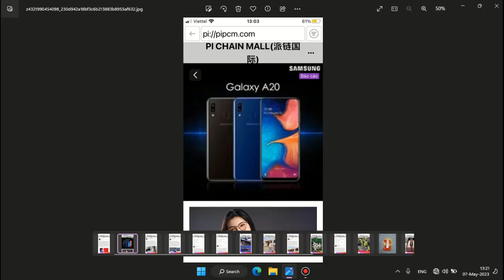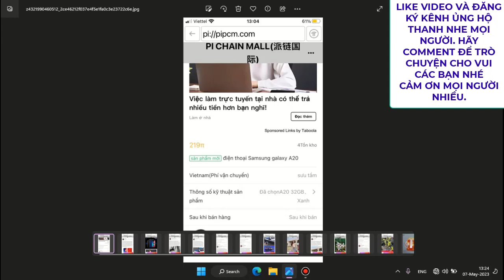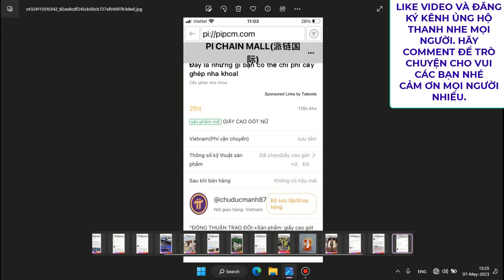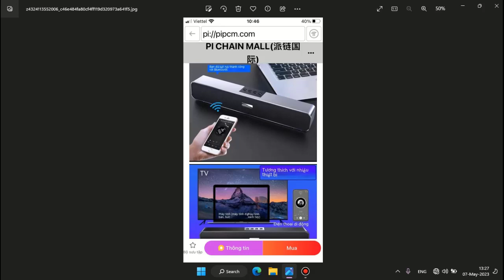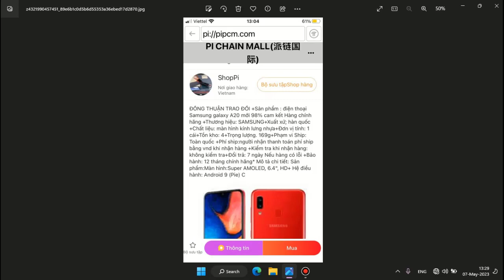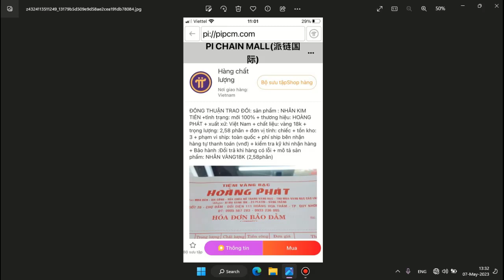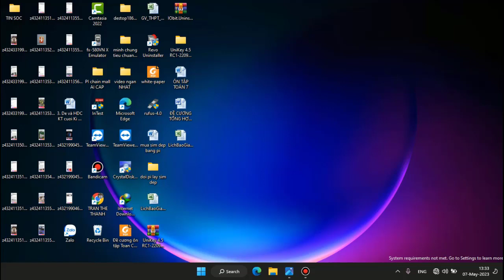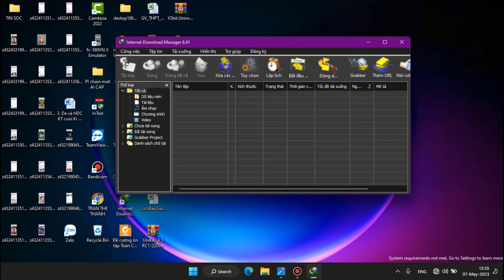Nhẫn vàng phong thủy đẹp ngất ngây | Pi network | Pi network đồng tiền tương lai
Video tiếp tục giới thiệu những sản phẩm nhìn là mê trên pi chain mall . Những sản phẩm bao gồm:
-điện thoại galaxy a20 98% chính hãng
-giày cao gót đính đá rất đẹp
-loa bluetooth đẹp nghe nhạc mê say
-áo crotop 98% siêu gợi cảm
-5 cánh trắng hiển oanh đẹp ngất ngây
-nhẫn vàng kim tiền 18k đẹp ngất ngây
Mặc dù pi network vẫn chưa mainnet mở nhưng giá trị của nó vẫn được pioneer ghi nhận dù chưa được cao
Bản thân mình tin tưởng Pi sẽ thành công 99% bởi cộng đồng pi thật sự quá lớn mạnh
Xin cảm ơn tất cả mọi người những pioneer thật sự yêu pi